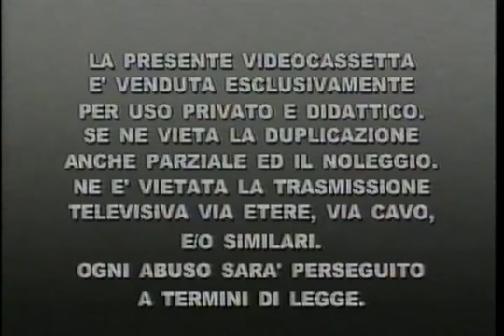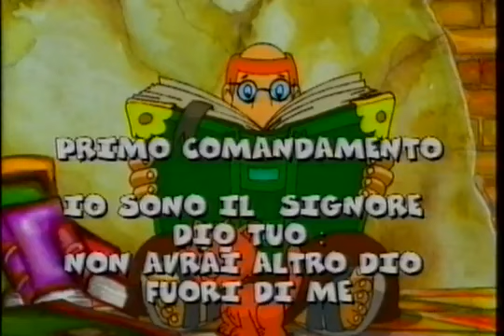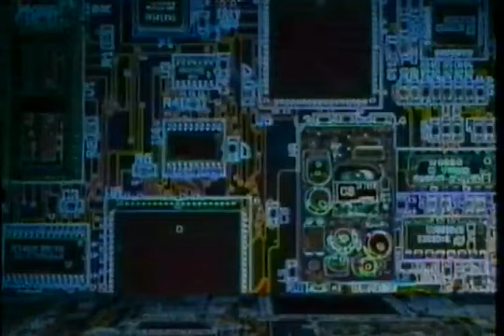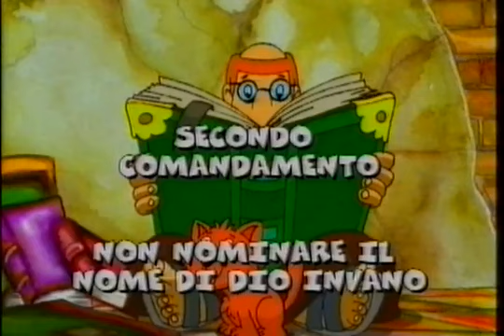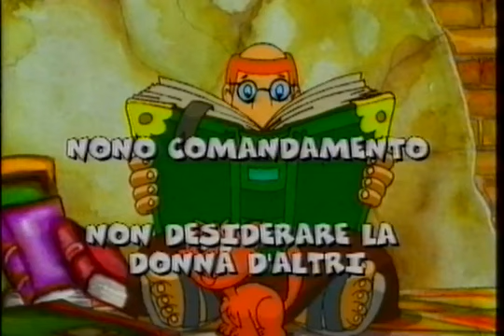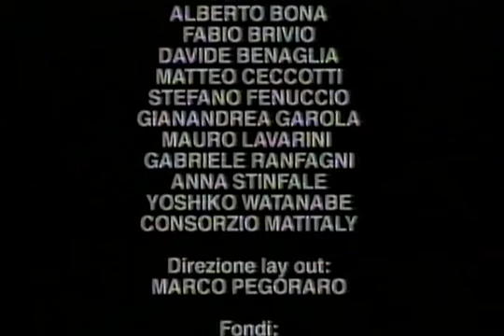I dieci comandamenti spiegazione in versione animata